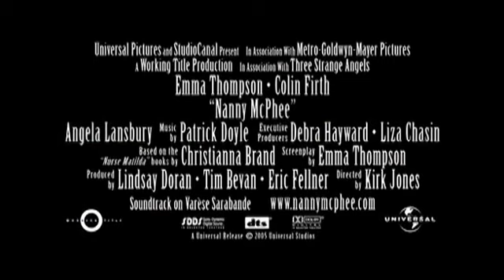11782 NannyMcphee trailer tablet high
11782  NannyMcphee trailer tablet high